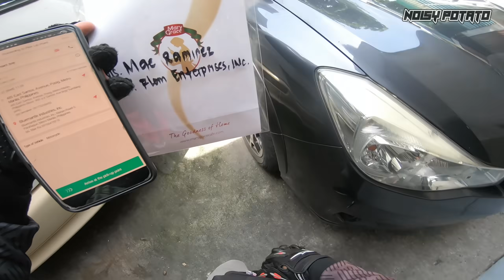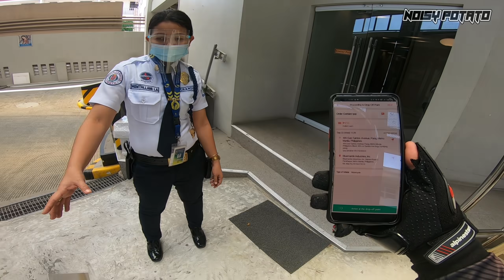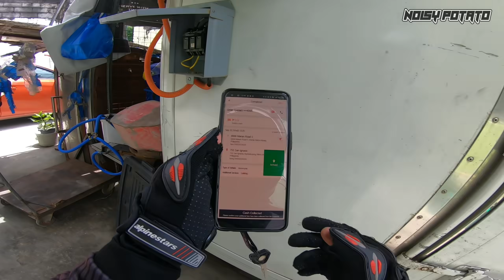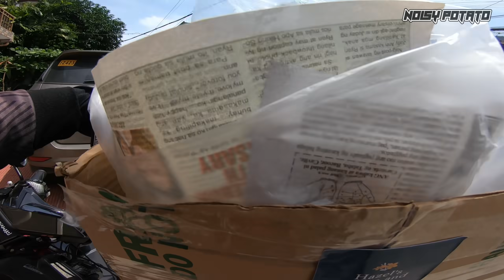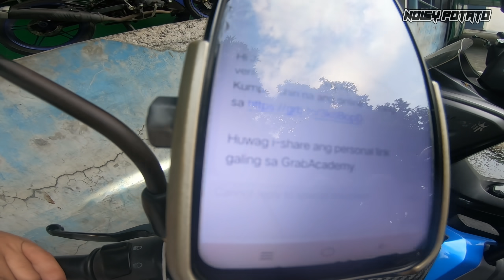5 HOURS ISANG BOOKING GRAB ANO NA? BALIK LALAMOVE NA BA?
Day 04 - Wala ako masabe kung hindi sobrang tumal